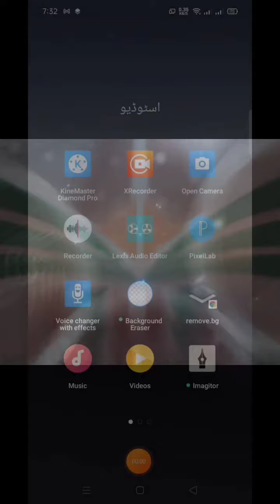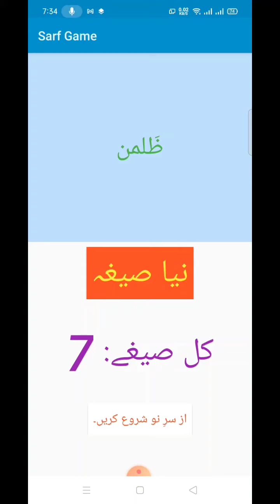Sarf Game | صرف گیم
Sarf Coruse - Learn Arabic Grammar in Urdu/Hindi

AOA.

یہ ایپ حاصل کرنے کے لیے اس واٹس ایپ 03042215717 پر رابطہ کریں۔